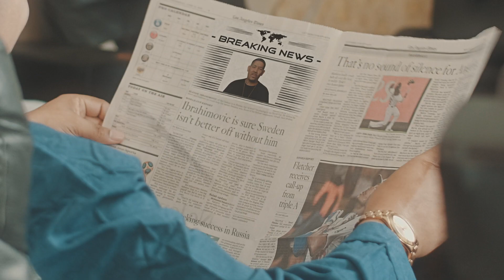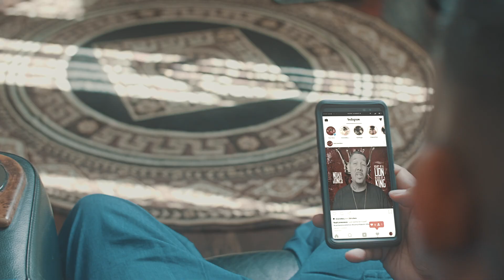Noah Jones Attention Please Official Video